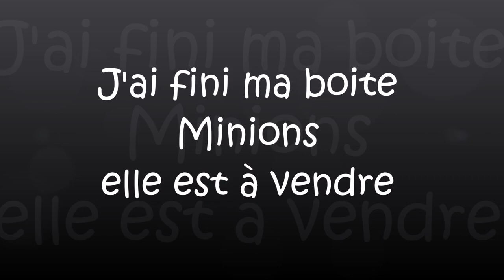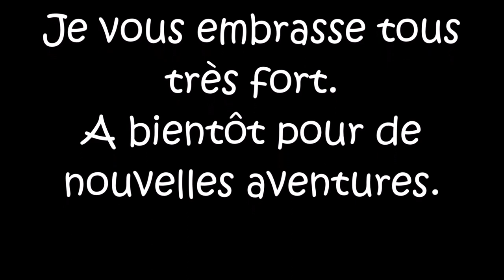J'ai fini ma boite Minions elle n'est plus dispo